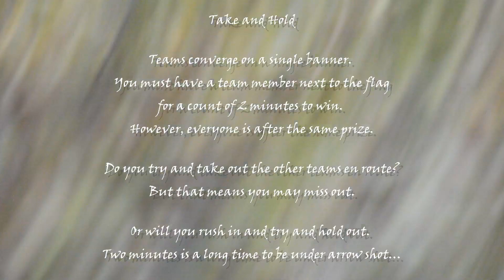Harrington Skirmish Nov 05 2016 - Take and Hold #1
It's like paintball, without the paint, but with swords, bows and arrows.